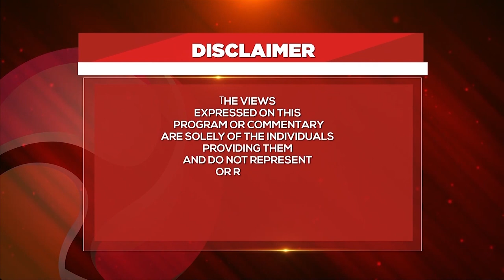Flavia agudde mu bintu. Aba home connect bamuwadde ettaka ku lubalama lwenyanja…..Charles Mayanja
Flavia Namulindwa agudde mu bintu. Aba home connect bamuwadde ettaka ku lubalama lwenyanja…..charles Mayanja

Diaspora Connect Ug. BRINGING YOU CLOSER TO HOME